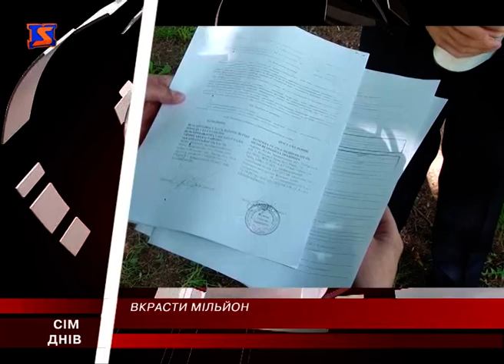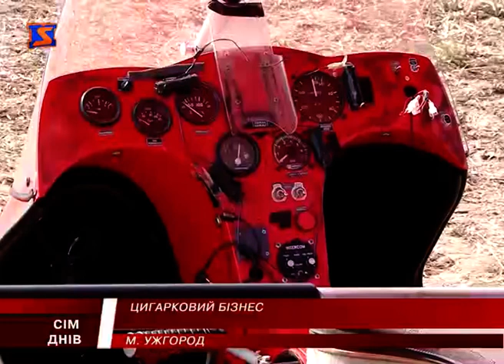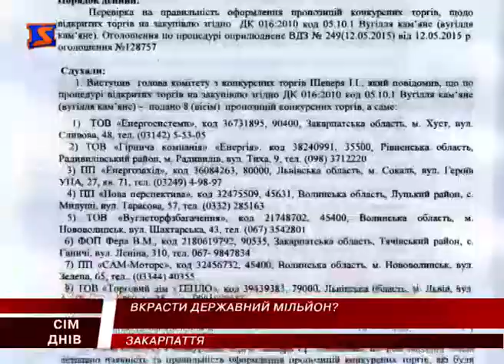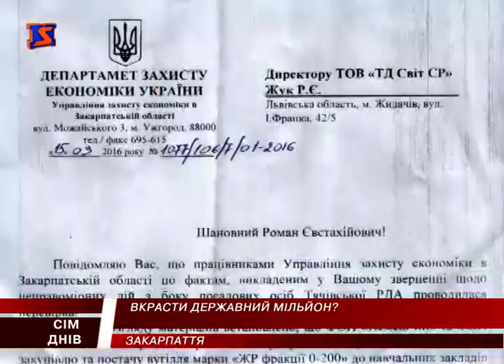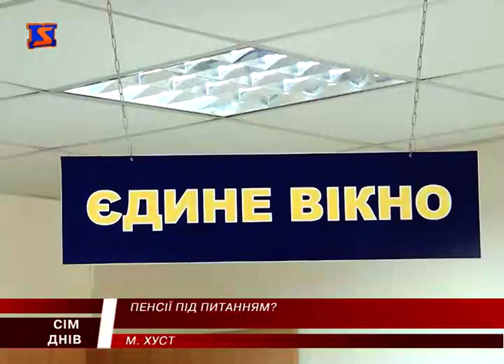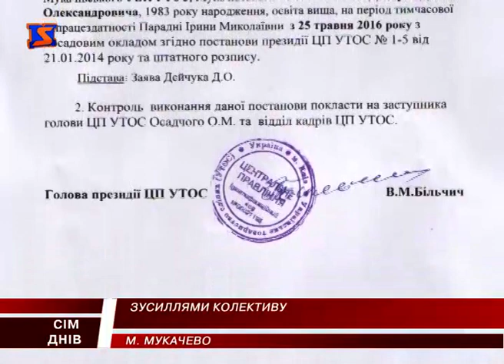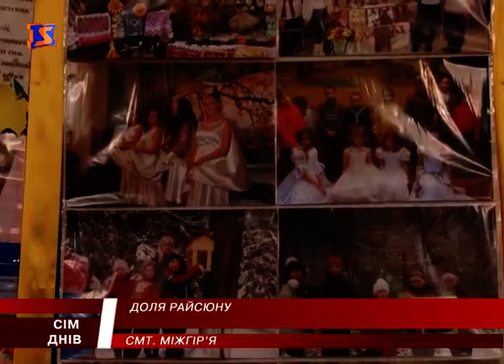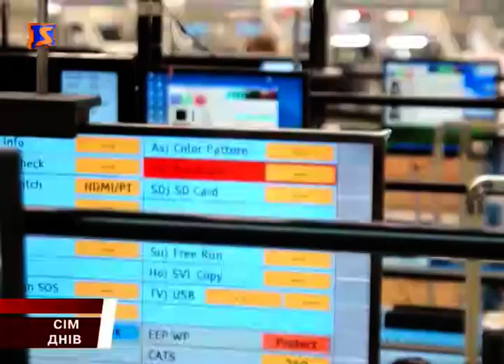М Студіо 7 Днів новини Закарпаття за тиждень 29 травня 2016 року